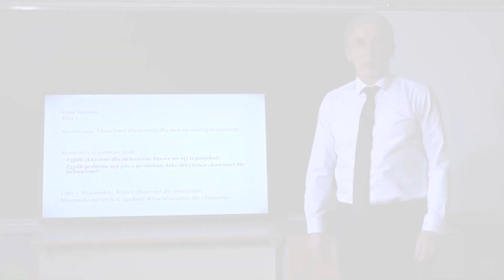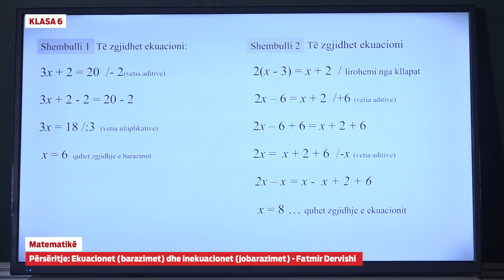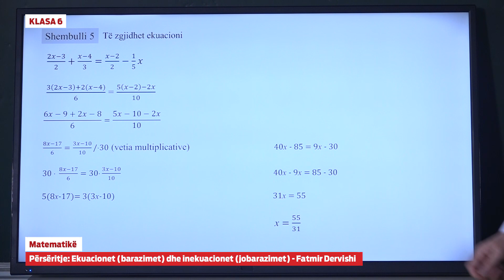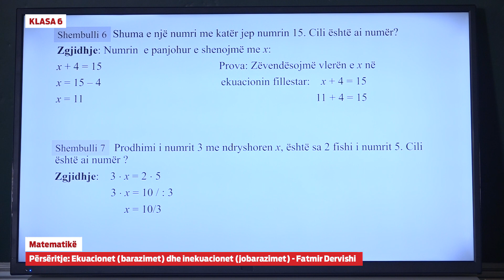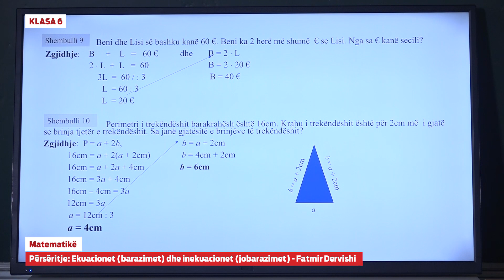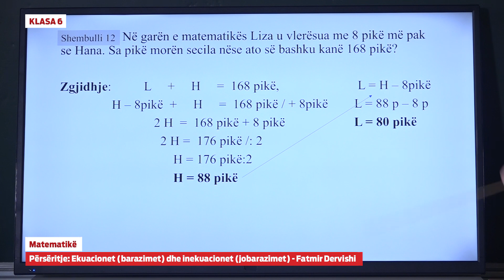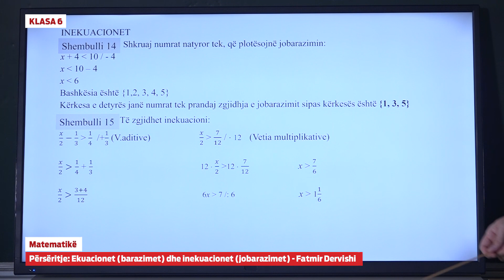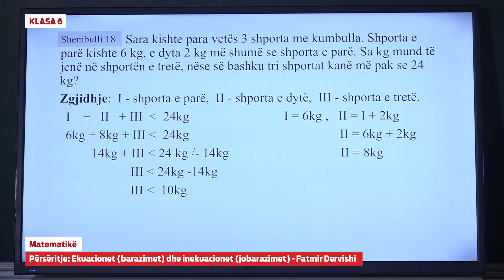6201 - Matematikë - Përsëritje: Ekuacionet dhe inekuacionet